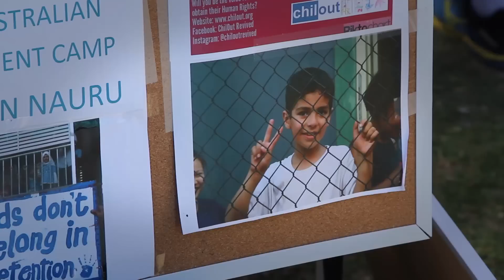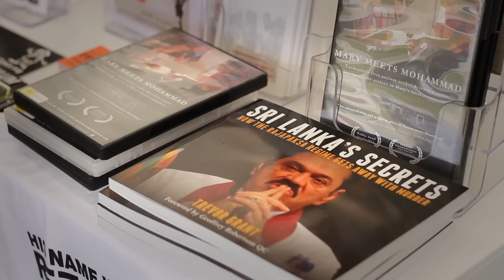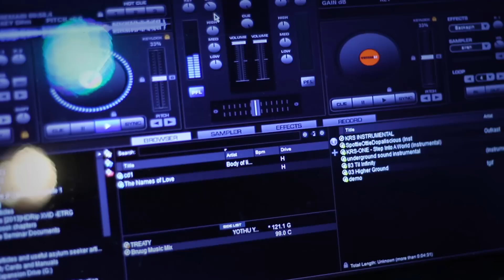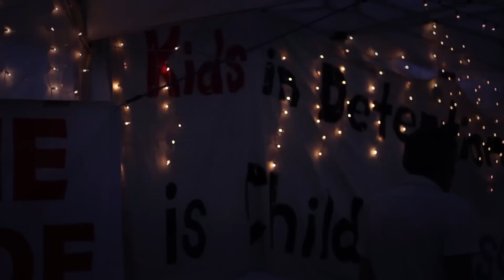Freo 4 Freedom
A coming together of visual artists, performers, comedians, refugee rights advocates and refugees...for an afternoon of social education and collaboration, leading into an evening of insightful comedy and inspiring music...building a creative local movement for social and political change.
Event hosted by Fremantle Refugee Rights Action Network (RRAN),